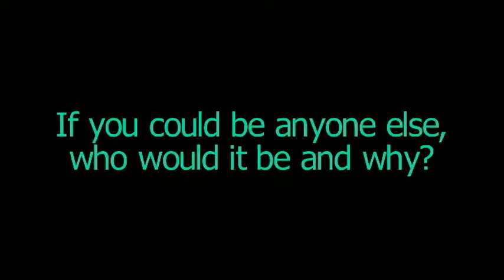5 Highlights Maddee